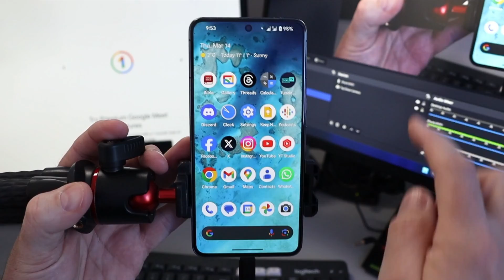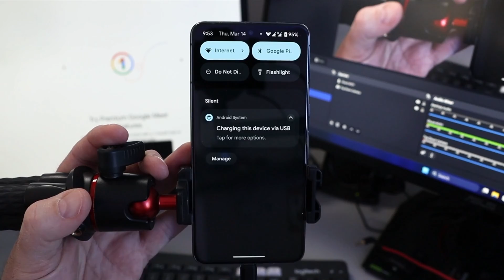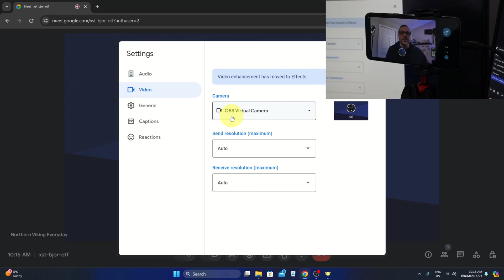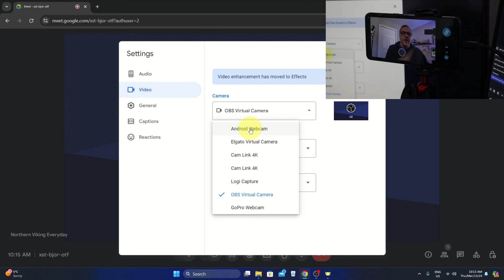Use Your Google Pixel Phone as a Webcam (Simple Setup Guide)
Turn your Google Pixel into a Webcam [Google Pixel webcam]! This tutorial guides you through the simple setup process. Leverage your phone's pre-installed software and follow the steps on your computer. Get your Pixel webcam up and running in no time!

🛒Anker USB C to USB C Charger Cable (6ft 100W, 2Pack)
🛒Anker USB A to USB C Charger Cable (2 Pack, 6ft)
🛒ULANZI Phone Tripod MT-11